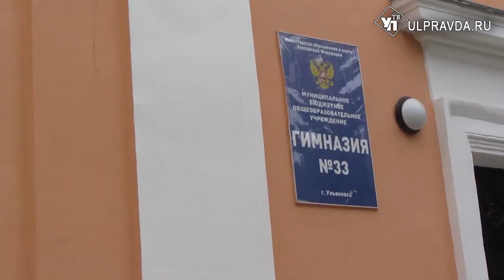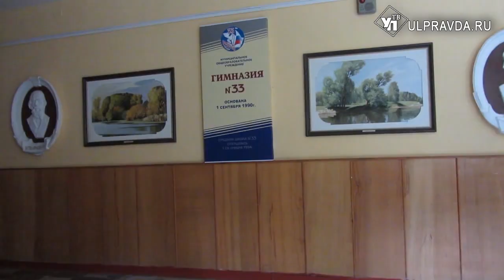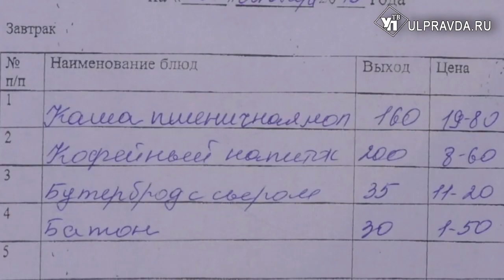За червей в вафлях в ульяновской гимназии уволили зампроизводства, поставщику отправят претензию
Неприятный инцидент, связанный со школьным питанием, произошел в 33 гимназии. Там во время обеда старшеклассники обнаружили в тарелках с вафлями мучных червей.